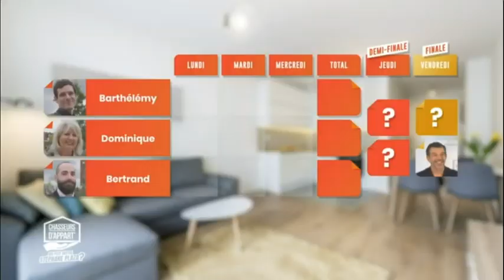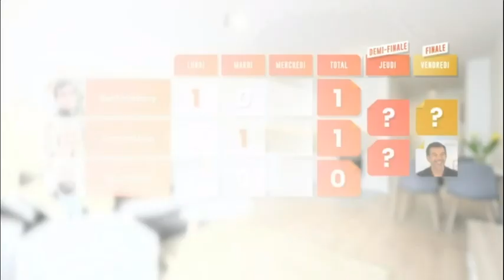Chasseurs d'appart' - J2 : Lille - mardi 14 juillet 2020